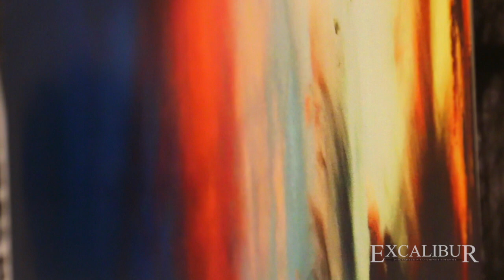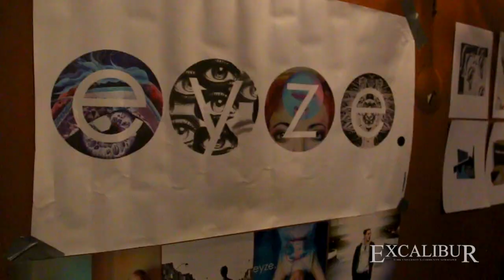Claire Scott talks about Streaming Connections & Eyze's new fall/winter collection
Claire Scott, York Visual Arts Student and Fashion Designer, talks with Excalibur about her new exhibit "Streaming Connections" happening in the Gales Gallery in Accolade West until October 30th.

Claire's clothing line, Eyze (pronounced ee-zee), released its new fall/winter collection on October 20th at the Pancake & Booze Art Show held at the Opera House on Queen Street.

Video by Alomar Kocur